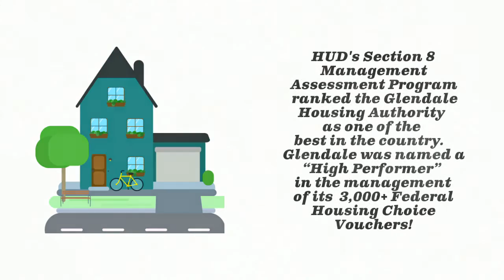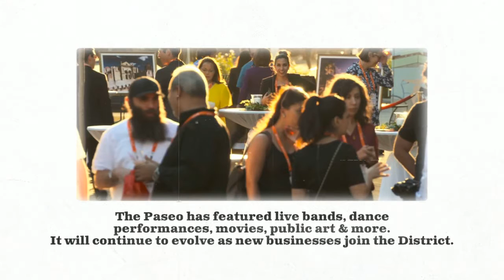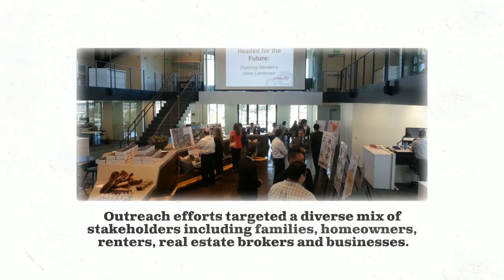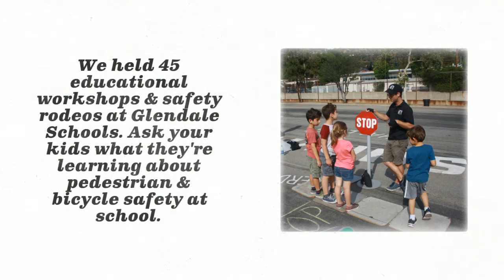Glendale Community Development 2016 Year-in-Review